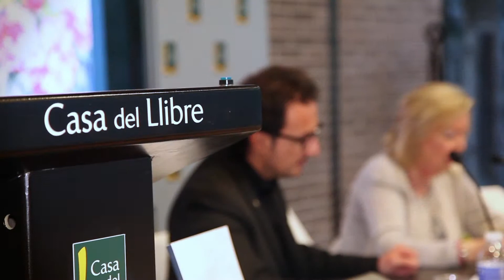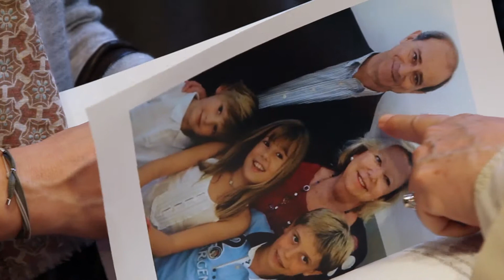"Mi vida en un lienzo" - Charo Velasco [Presentación libro de pinturas]